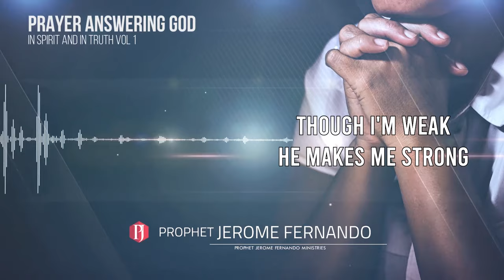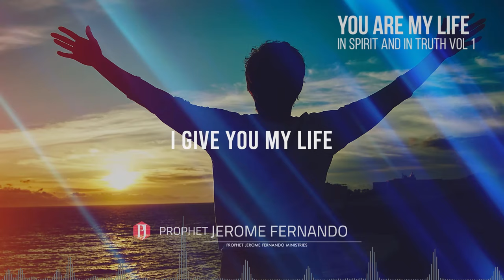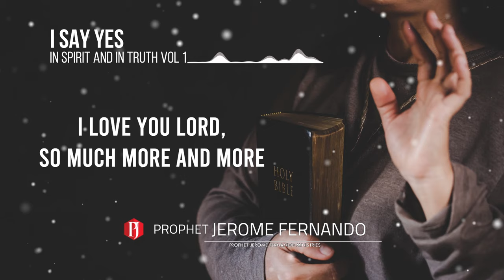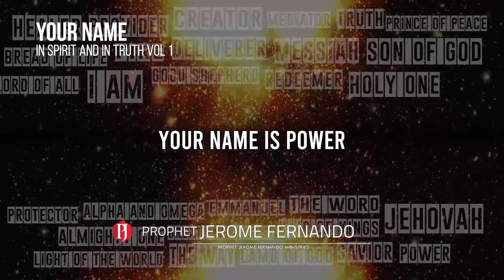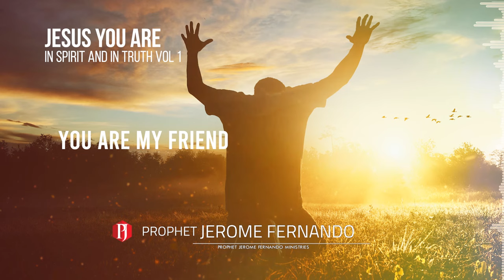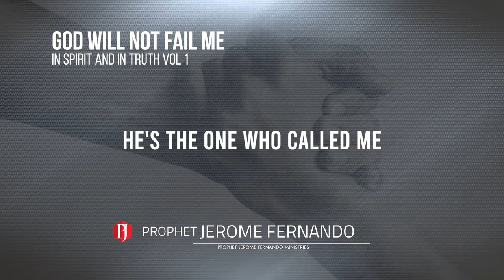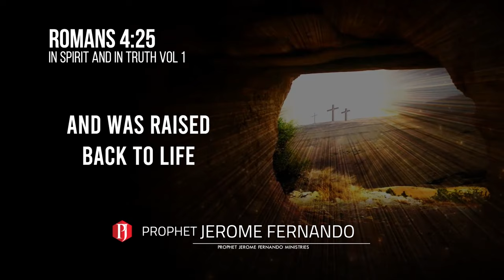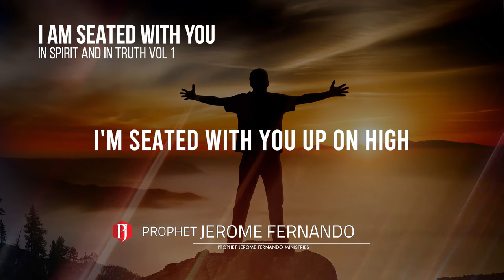In Spirit & In Truth Vol 1